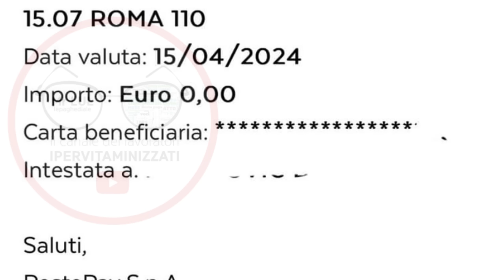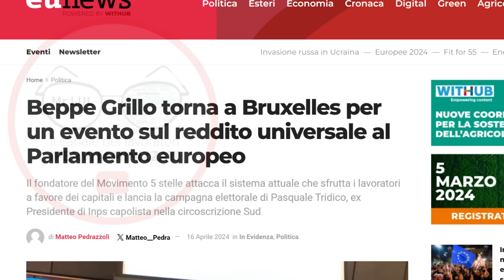RIPRENDONO I PAGAMENTI DI APRILE MA C'È GROSSO PROBLEMA + CEDOLINO PENSIONI MAGGIO INVALIDI AUU ADI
DATE PAGAMENTI APRILE 2024 ASSEGNO UNICO CEDOLINO PENSIONI MAGGIO INVALIDI NASPI BONUS 100 CARTA ACQUISTI ASSEGNO DI INCLUSIONE SFL INPS POSTE RIPRENDONO I PAGAMENTI MA C’è UN GROSSO PROBLEMA

ASSEGNO DI INCLUSIONE CONGELATO, ASSEGNO UNICO PAGAMENTI APRILE + CEDOLINO PENSIONI MAGGIO INVALIDI ➡ NOVITÀ BONUS NIDO REDDITO UNIVERSALE EUROPEO

BENE AMICI DOVEVO AVVISARVI IN TEMPO REALE NOVITà  DATE APPENA USCITE E NON SOLO PAGAMENTI INPS DI APRILE IN CORSO ORA - INPS A SORPRESA PUBBLICA IL CEDOLINO DELLE PENSIONI DI MAGGIO SUL NUOVO PORTALE , RIPARTONO DA OGGI I PAGAMENTI MA C’è UN GROSSO PROBLEMA CON ASSEGNO DI INCLUSIONE NASPI E CARTA ACQUISTI E BONUS NIDO

UFFICIALE Inps PAGA 19 APRILE⚠️ DATE PAGAMENTI ADI ASSEGNO UNICO ASSEGNO DI INCLUSIONE NASPI BONUS 100€ BONUS NIDO SFL

CAPITOLI
00:00 NUOVE DATE PAGAMENTI APRILE 2024 ASSEGNO UNICO, ASSEGNO DI INCLUSIONE, PENSIONI CEDOLINO MAGGIO, NASPI, BONUS, CARTA ACQUISTI, SFL, BONUS NIDO
00:10 Inps a sorpresa 17 APRILE 2024 PAGAMENTI ANTICIPATI ASSEGNO DI INCLUSIONE E ASSEGNO UNICO APRILE 2024
00:20 ASSEGNO UNICO 17 19 APRILE 2024 PAGAMENTI IN CORSO date e avvisi INPS
00:40 QUANDO SARà PAGATA LA NASPI A APRILE 2024?
00:50 NUOVE DATE UFFICIALI PAGAMENTI E PROBLEMA INPS
01:0 REDDITO UNIVERSALE DI BASE EUROPEO ULTIME NOTIZIE
01:40 LAVORAZIONI ESITI E PAGAMENTI ASSEGNO DI INCLUSIONE E SUPPORTO FORMAZIONE LAVORO
01:50 ASSEGNO DI INCLUSIONE APRILE ULTIME NOTIZIE E PROBLEMA ANTICIPO PAGAMENTI
02:00 PENSIONI MAGGIO 2024 CEDOLINO E IMPORTI IN ANTICIPO PER INVALIDI PARZIALI E TOTALI CONTROLLA ADESSO
02:10 PENSIONI DI INVALIDITà APRILE IMPORTI E DATE GIà PUBBLICATI DA INPS
02:20 BONUS NIDO DOMANDE ACCOLTE, QUANDO SARà PAGATO IL BONUS NIDO?

NOVITà e DATE PAGAMENTI APRILE 2024 ADI ASSEGNO UNICO PENSIONI NASPI BONUS CARTA ACQUISTI SFL INVALIDI BONUS 300€ BONUS NIDO REDDITO UNIVERSALE

PAGAMENTI INPS APRILE 2024 tutte le date per ogni categoria

DATE PAGAMENTI APRILE 2024 ASSEGNO DI INCLUSIONE ASSEGNO UNICO PENSIONI MAGGIO CEDOLINO CON AUMENTO NASPI BONUS CARTA ACQUISTI SFL BONUS NIDO NOVITà REDDITO UNIVERSALE

INPS ANTICIPO PAGAMENTI dal 17 al 26 APRILE 2024 ➡ ANTICIPI ADI AUU ISEE BONUS 100€ PENSIONI 730 CIG NASPI

PER CONTATTARMI VIA MAIL:
Per business, attività, promozioni, ads e cose così:

⚡ UFFICIALE INPS PAGA 19 APRILE ➡ DATE ANTICIPI ASSEGNO INCLUSIONE AUU PENSIONI BONUS 155€ 550€ 300€ ASSEGNO UNICO BONUS FIGLI DISABILI CEDOLINO PENSIONI APRILE IN ANTEPRIMA CARTA ACQUISTI CARTA SPESA DEDICATA A TE 482€ BONUS 100€ TRATTAMENTO INTEGRATIVO NASPI BONUS ISEE BASSO APRILE PIANO ANTICIPI INPS